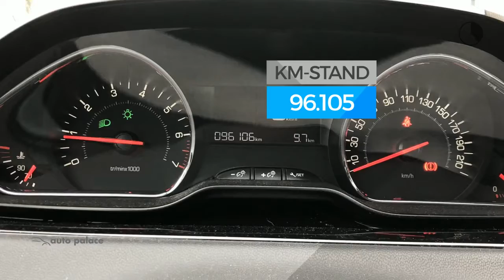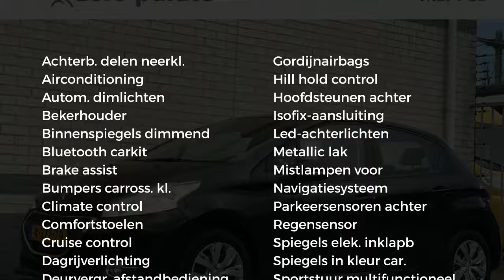Peugeot 208 ENVY 82PK CRUISE NAVI CLIMA SENSOREN ACHTER